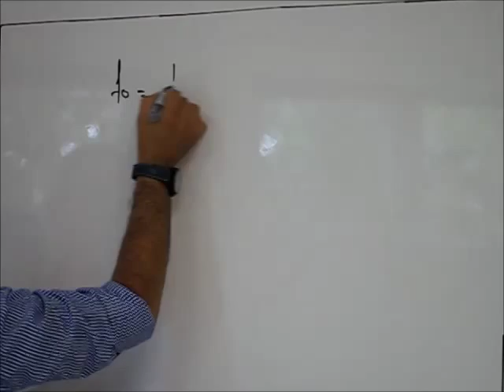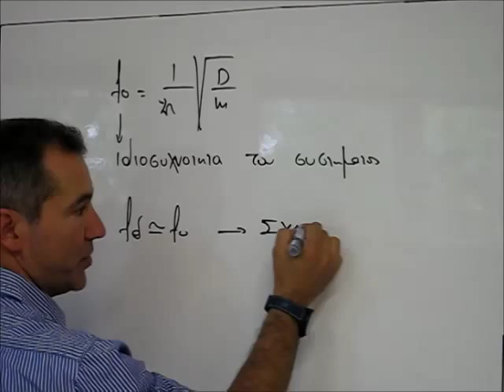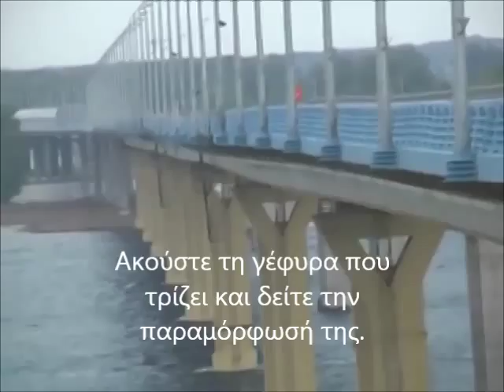Αλήθεια η άσφαλτος είναι ελαστικό μέσο; Μπορεί να συμπεριφερθεί σαν πλαστελίνη;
Το φαινόμενο του συντονισμού στη Φυσική είναι μερικές φορές πάρα πολύ εντυπωσιακό. Σε αυτό το βίντεο υπάρχει μια απλή εξήγηση και επίδειξή του.